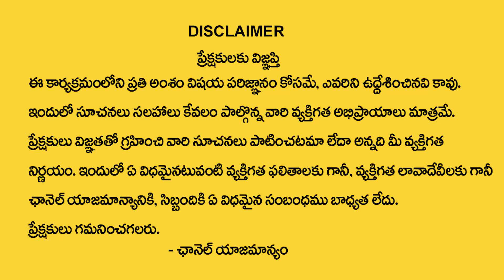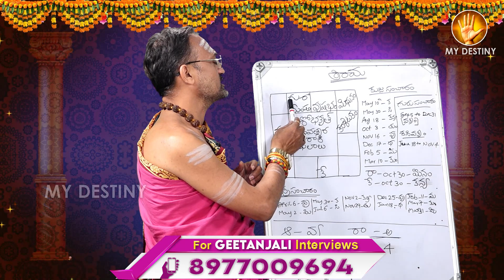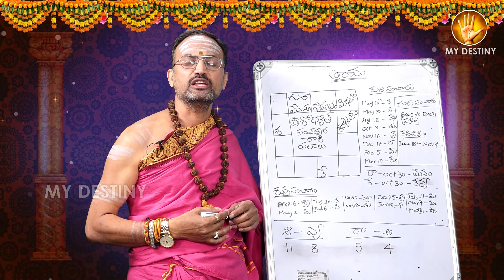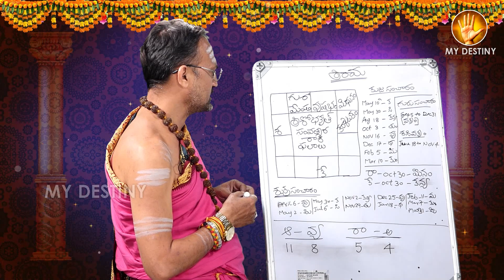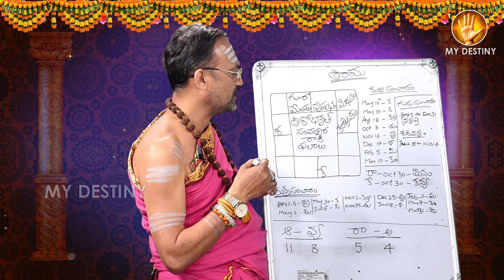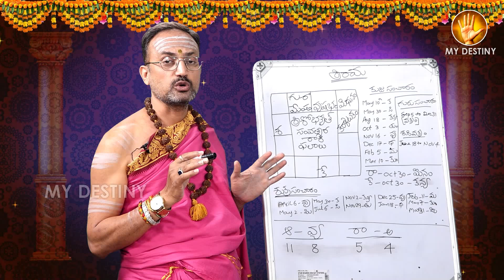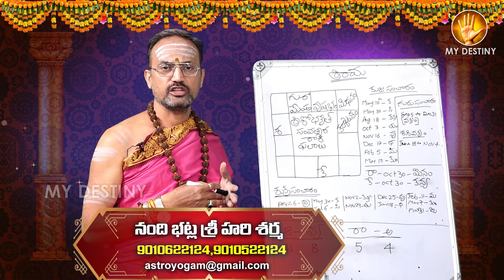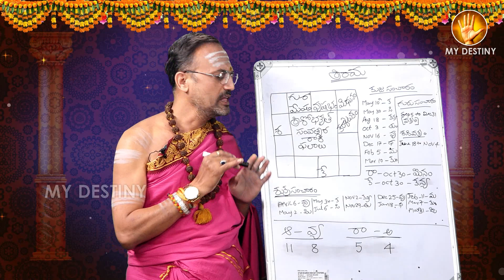Nandibhatla Srihari Sharma | Ugadi Karkataka Rasi Phalalu 2023 - 24 | Ugadi Panchangam | Cancer Sign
Watch : Nandibhatla Srihari Sharma | Ugadi Karkataka Rasi Phalalu 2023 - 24 | Ugadi Panchangam | Cancer Sign